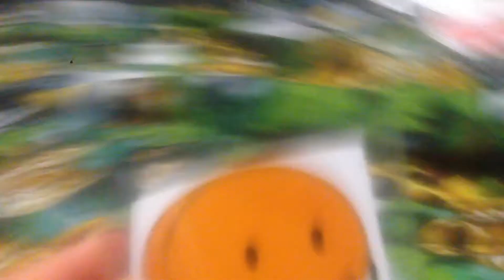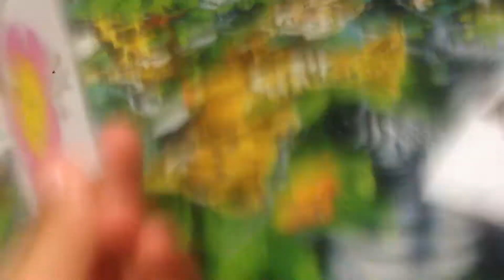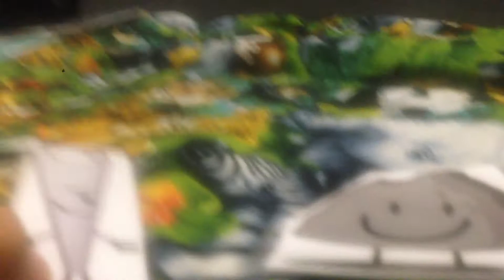BFLH vs BFDI episode three